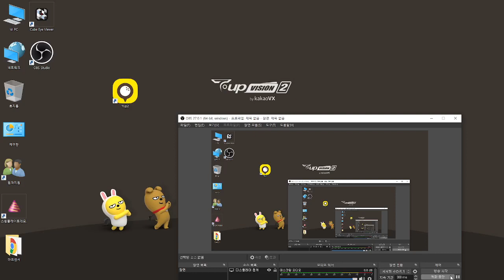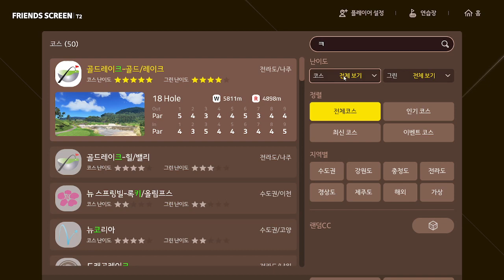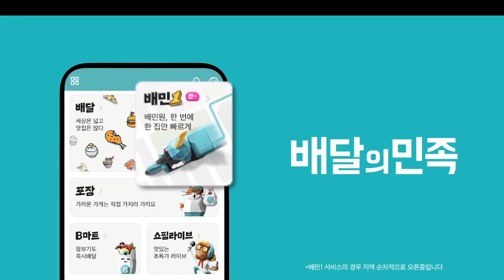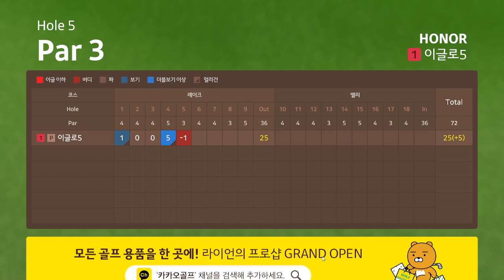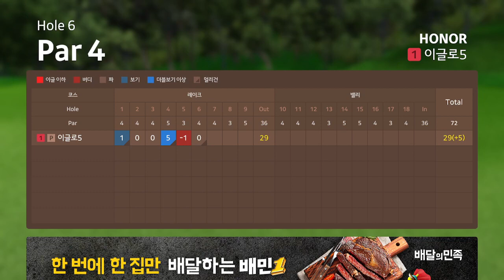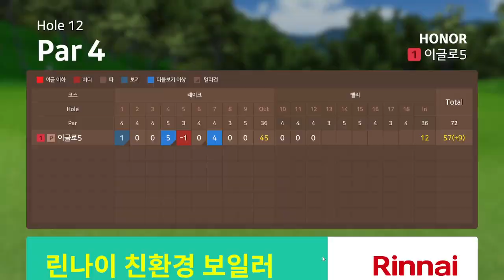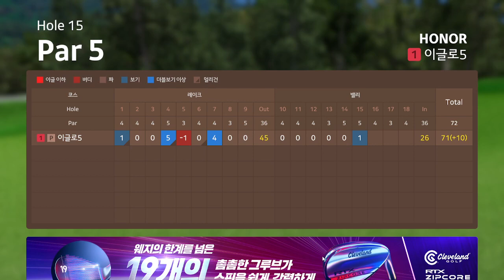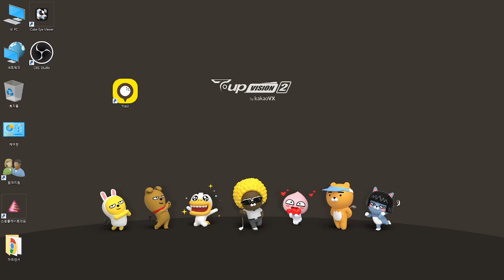이글로골프.eaglro.com